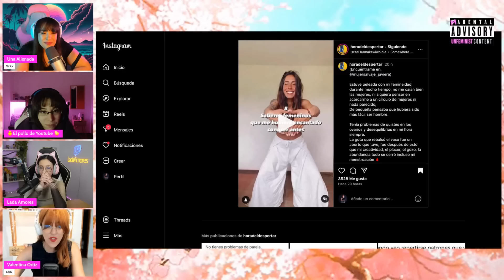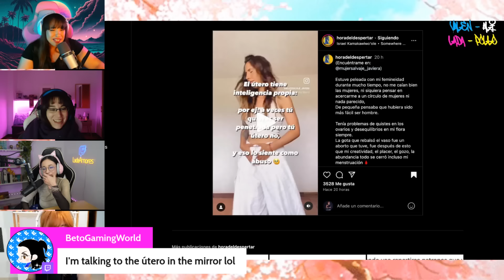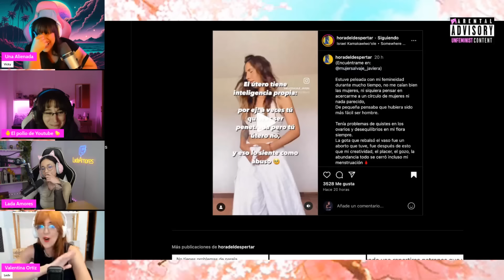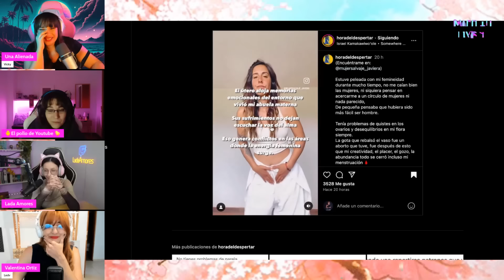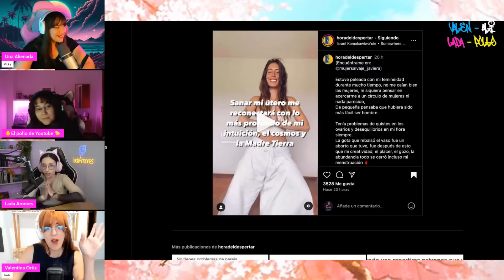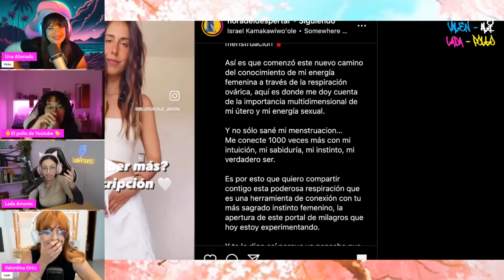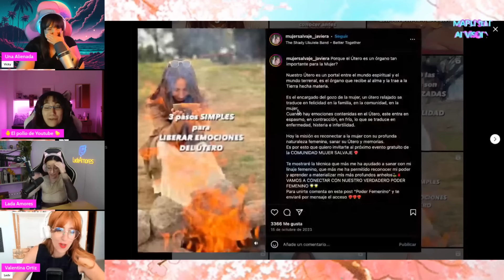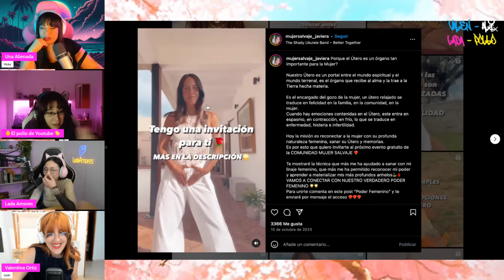FEMINISTA ¡HABLA con SU UTERO! por TELEPATIA 🔴 MARENTAL ADVISORY